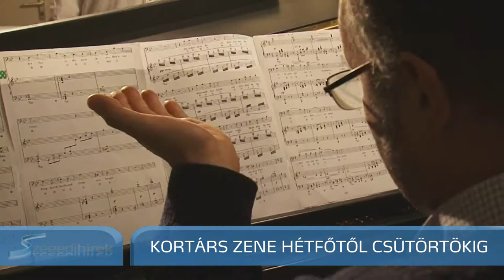Vántus-napok: kortárszene hétfőtől csütörtökig Szegeden - Szegedi Hírek - 2018.11.23.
A jövő héten tartják a Vántus István Kortárszenei Napok rendezvénysorozatát. Hétfőtől csütörtökig több különleges koncert, előadás és sok más zenei témájú rendezvény lesz a városban, különböző helyszíneken. A program, ami napjaink komolyzenéjét mutatja be a közönségnek, egyedülálló hazánkban.